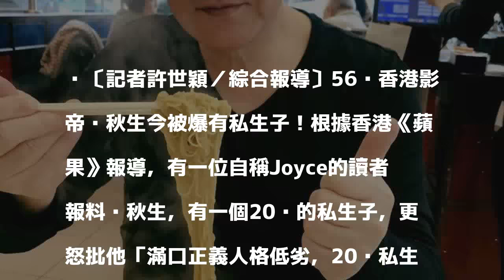黃秋生驚爆有「他」！大方認：有聯絡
〔記者許世穎／綜合報導〕56歲香港影帝黃秋生今被爆有私生子！根據香港《蘋果》報導，有一位自稱Joyce的讀者報料黃秋生，有一個20歲的私生子，更怒批他「滿口正義人格低劣，20歲私生子也不敢認，憑什麼對外訴說被父離棄？」黃秋生也坦承此事為真。

發表評論評論如下。